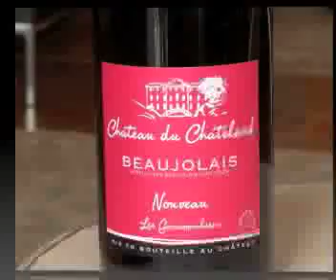Domaine du Chatelard-Version_1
Interviewé par Michel Godet, rédacteur en chef de Lyon-Saveurs.fr pour Vinomedia TV, Isabelle & Sylvain Rosier parle avec passion de leur domaine du Chatelard et de leurs Beaujoalais. 2010 semble bien plus que prometteur !